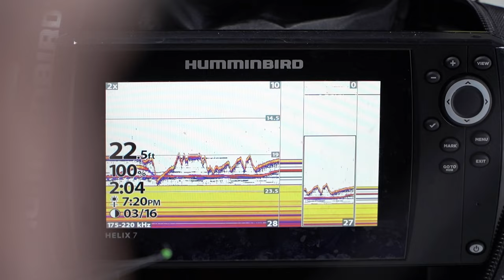Crushing Giant Crappies on the Ice (Lake of the Woods)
Lake of the Woods is home to some amazing ice fishing opportunities and Tamarack Island is right in the middle of the action!  Find out what presentations and methods put GIANT Crappies on the ice!